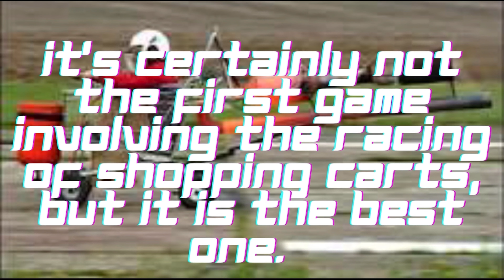STEREOFYLDZ- Turbo Shopping Cart Racer: 2012 Edition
My first original track I’ve posted, and possibly the one with the longest title, this song is a complextro song best suited for racing games, hence the fake racing game ad video.